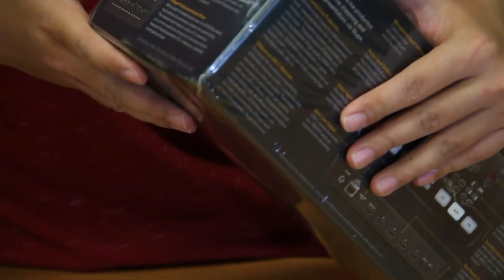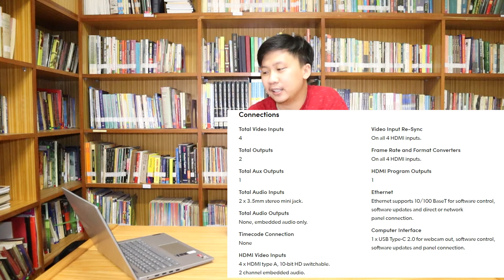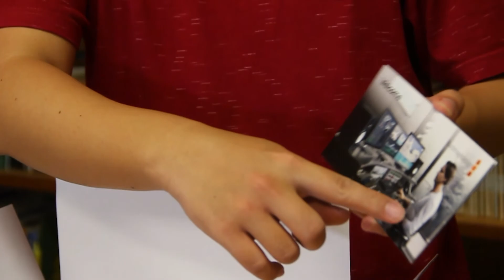Barang langka banyak di cari 2020 - Unboxing Blackmagic Atem Mini video capture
Puji Tuhan kami mendapat kesmepatan untuk melakukan unboxing Blackmagic Atem mini, semoga untuk dapat membantu yang membutuhkan rekomendasi salah satu videocapture untuk streaming atau recoring, karena kami pikir video capture ini sudah sangat bagus